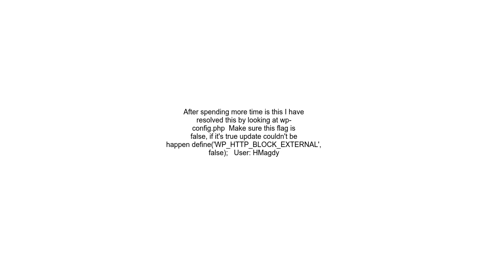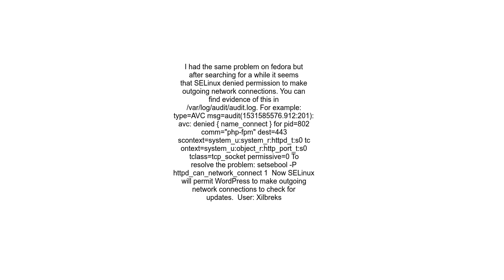An unexpected error occurred Something may be wrong with WordPress org